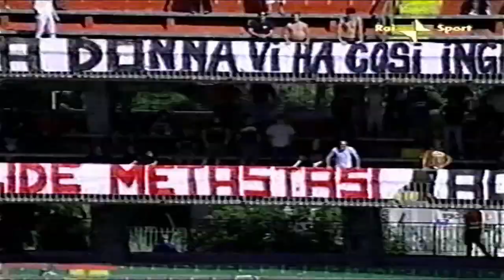Ternana-Avellino 0-2 serie B 2005-06 42a ULTIMA GIORNATA - Domenica 28 Maggio 2006 - 90° MINUTO